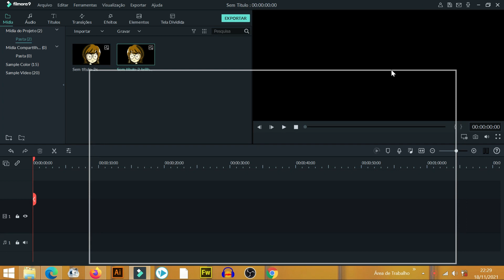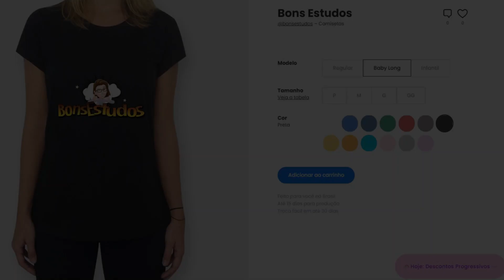Background Animado Especial de Natal Full HD Grátis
Nesse vídeo, trago para vocês um lindo background infantil animado com a temática de natal. Para obter esse fundo animado de natal, com qualidade em Full HD, totalmente grátis, é só pedir nos comentários e eu lhe passo o link direto para download.
Se tiver alguma dúvida de como usar seu background de natal, pode perguntar que eu darei as orientações.
⚠️ ATENÇÃO! SE FOR USAR, POR FAVOR, DEIXEM OS CRÉDITOS NA DESCRIÇÃO DO SEU VÍDEO PARA: ☑️

Educadora responsável:
Cleimi Traldi - Pedagoga

Baixe grátis seu background de natal:
☑️ Peça nos comentários o link direto:

Obrigada! ✨💖

ℹ️ Todo conteúdo desse canal é protegido pelas diretrizes da plataforma.

Nesse vídeo, trago para vocês um lindo background infantil animado com a temática de natal. Para obter esse fundo animado de natal, com qualidade em Full HD, totalmente grátis, é só perdir nos comentários e eu lhe passo o link direto para download.

Educadora responsável:
Cleimi Traldi - Pedagoga

Obrigada! ???

?? Todo conteúdo desse canal é protegido pelas diretrizes da plataforma.